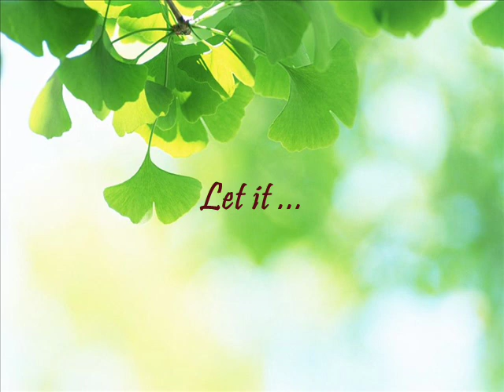Hennie Bekker - Always There.wmv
Hennie Bekker
Spectrum 2011
Always There